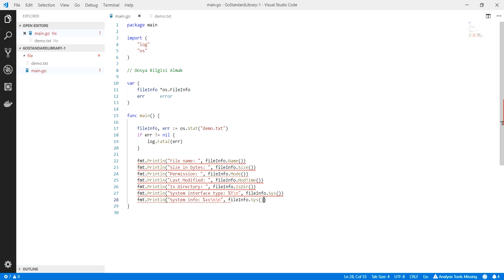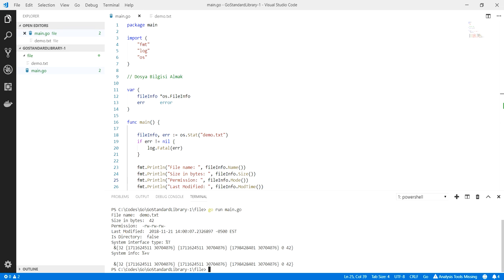Go Programlama : Go ile Dosya Bilgisi Almak